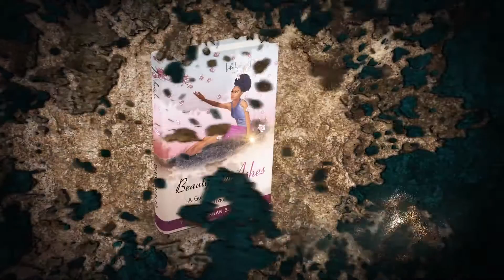Kingelrey22 Revised | DEMO VIdeo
This Video is just to Demonstrate the Video Design. Thanks